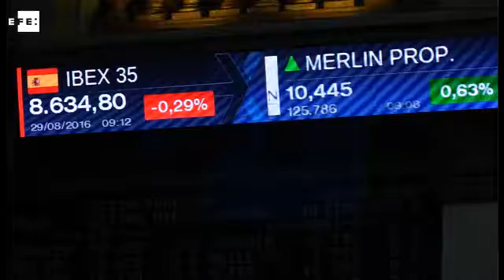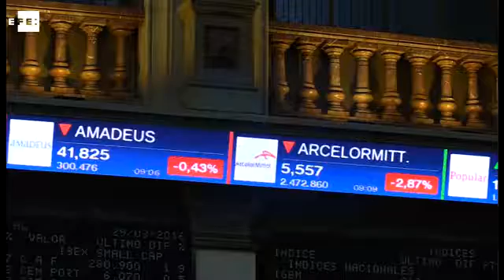La Bolsa española abre con caídas del 0,56 %, aunque aguanta los 8.600 puntos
Madrid, 29 ago (EFE).- El IBEX 35 cae un 0,56 % en la apertura, pero logra mantener los 8.600 puntos (8.610,70), en una jornada en la que la Bolsa no tendrá la referencia del mercado británico, que permanecerá cerrado por el "Bank Holiday".